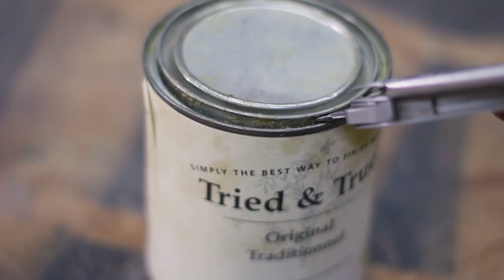Unique Dovetailed Scotch Whiskey box with hand carved lid // Craftsman doing woodworking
Searching for the perfect gift for someone but can't quite find it? In this video I make a unique dovetailed scotch whiskey box with a hand carved lid out of a single piece of walnut wood as a gift for a friend. Watch as I go through the many steps to complete this project at an easy to watch, relaxing pace. The video contains many woodshop tool sounds that, I hope, give you the feeling of being right there along side me. I am really happy with how this project turned out. I would love to hear what you think of it! Don't be shy.

Web | ZumkellerWoodshop.com